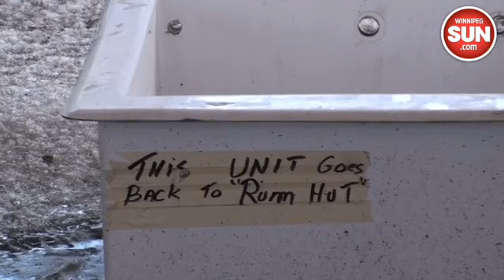Canad Inns Stadium coming down